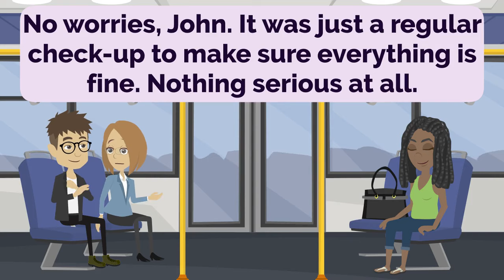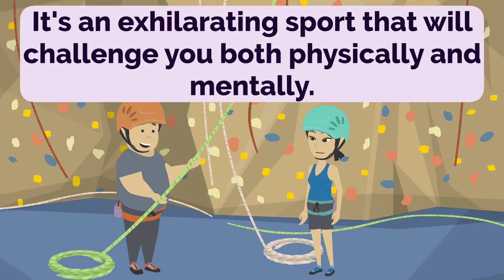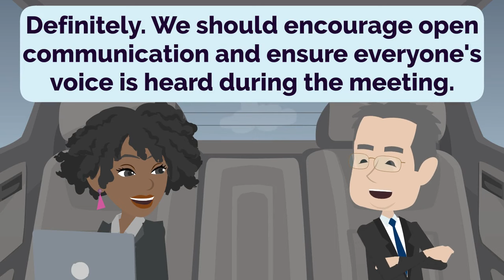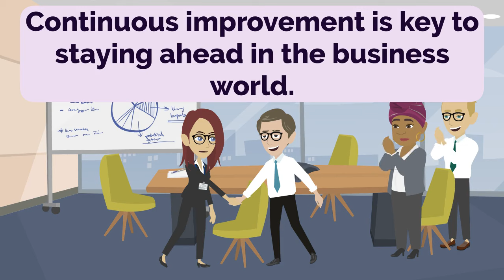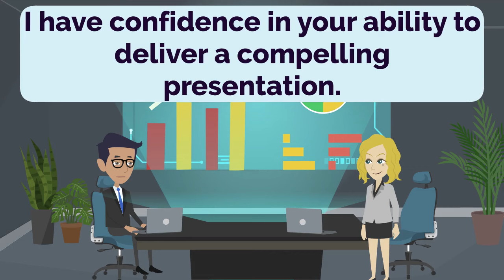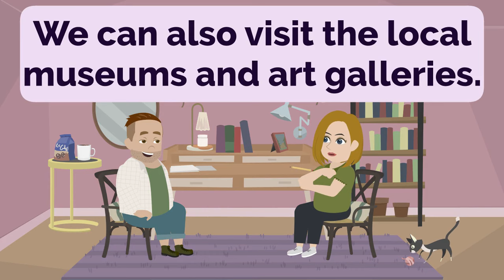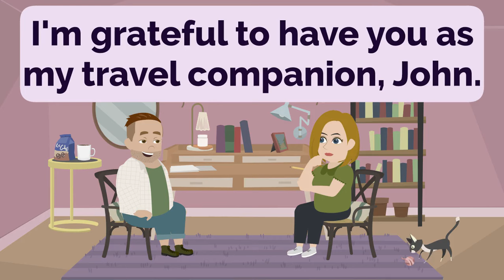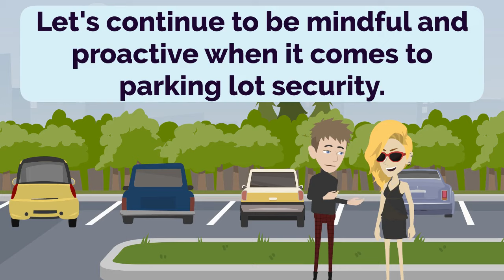Practice English Episode 145 | Improve English | Learn English | Conversation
00:00:00 Lesson 1: Leaving the Office Early
00:03:42 Lesson 2: Rock Climbing Adventure
00:08:20 Lesson 3: Enjoying the Hotel Pool
00:11:42 Lesson 4: Team Meeting After Returning to the Office
00:15:41 Lesson 5: Travel Documents
00:18:38 Lesson 6: Business Cooperation
00:21:36 Lesson 7: Production Capacity Increase
00:24:46 Lesson 8: Sales Report Presentation
00:27:49 Lesson 9: Carton Delivery to Warehouse
00:32:12 Lesson 10: Supermarket Shopping
00:36:32 Lesson 11: Planning Activities for a Trip
00:40:55 Lesson 12: Exploring Second-Hand Shops
00:45:31 Lesson 13: Ensuring Parking Lot Security
00:49:26 Lesson 14: Tempting Vegetarian Lasagna